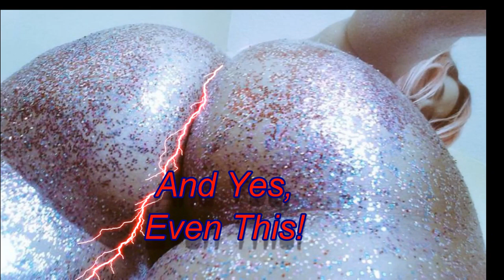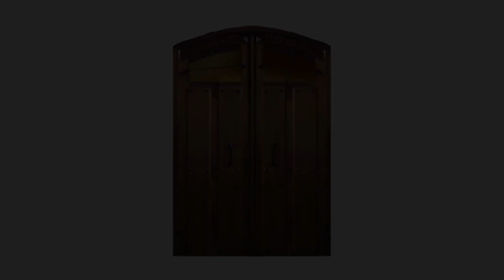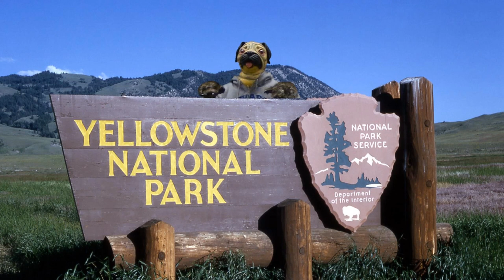Pug Dog Man Of Prosser Washington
Pug Dog Man Of Prosser, Dogman, Paranormal, Crypto,